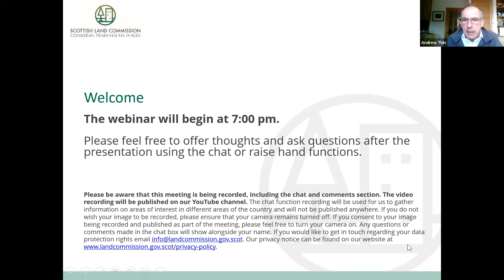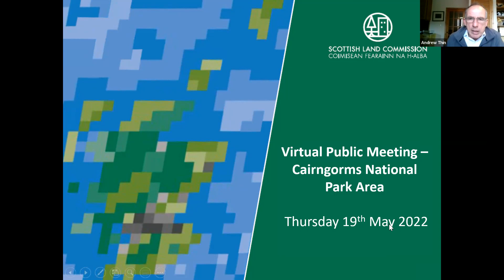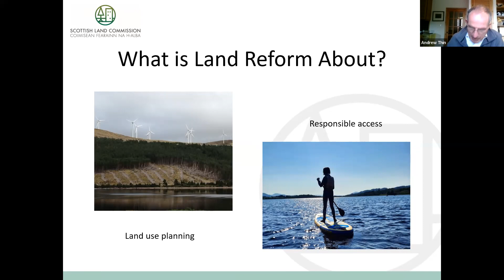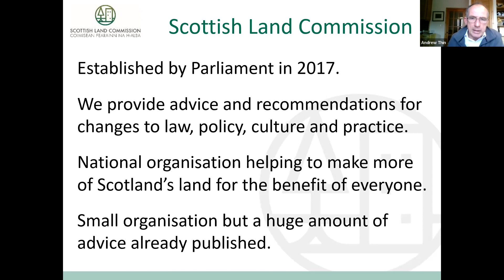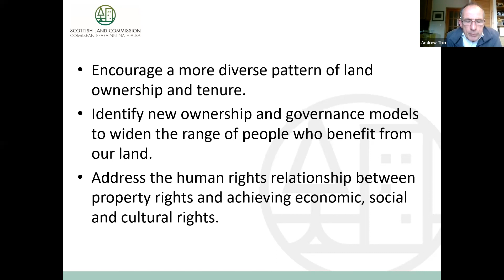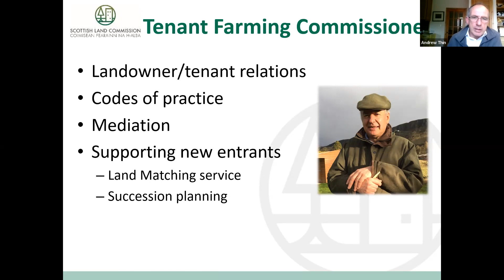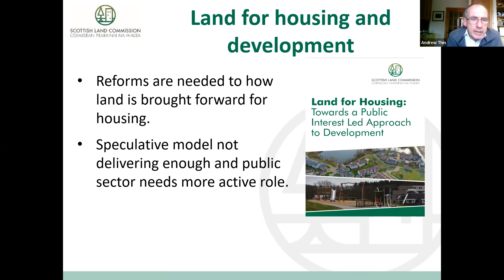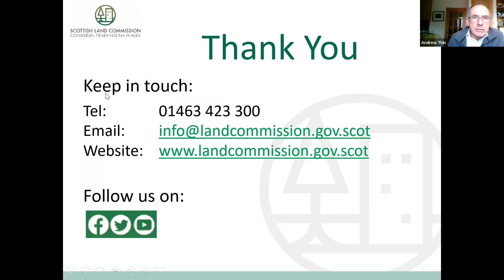Scottish Land Commission - Virtual Public Meeting - Cairngorms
Held on Thursday 19 May 2022